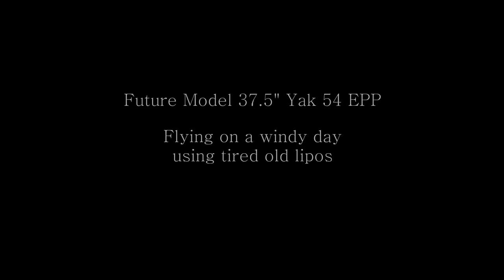Future Model 37.5" Yak 54 EPP - Flying on a windy day using tired old lipos